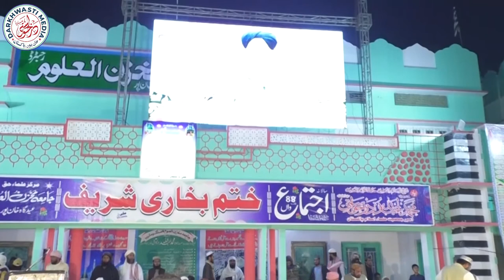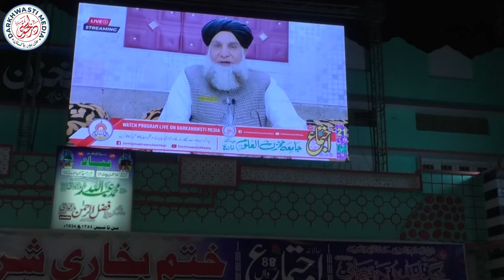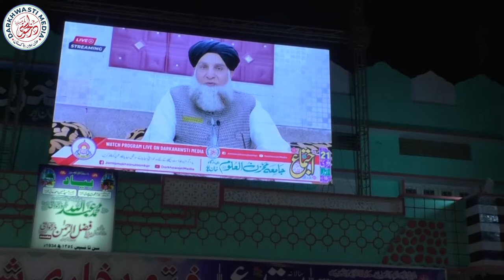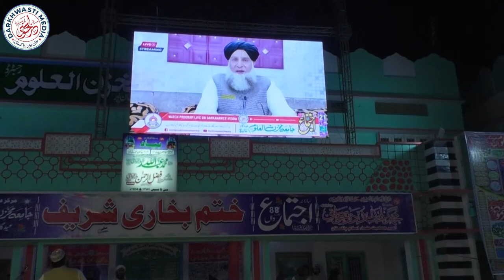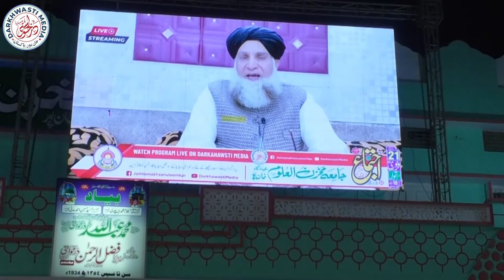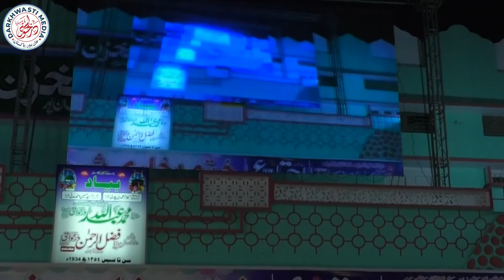Speech of Maulana Abdul Majeed Hazarvi at ijtema Jamia Makhzan Ul Uloom 2021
شیخ الاسلام حافظ القرآن والحدیث حضرت مولانا محمد عبداللہ درخواستی رحمتہ اللہ علیہ کی علمی و روحانی درسگاہ ...
جامعہ عربیہ مخزن العلوم عیدگاہ خان پور کا 88 واں سالانہ اجتماع بتقریب ختم بخاری شریف

حضرت مولانا عبد المجید ہزاروی صاحب کا  خطاب

دینی،اصلاحی و تحریکی بیانات،حمد،نعت اور تلاوتِ قرآن پاک سننے کےلئے ہمارے چینل کو سبسکرائب کریں۔ جزاک اللہ